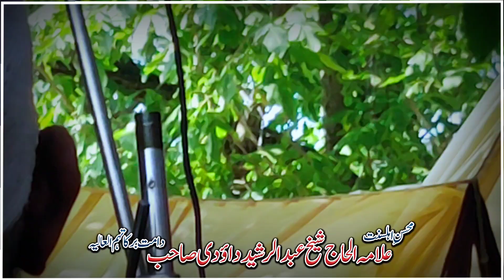𝗔𝗲𝘀 𝗖𝗵𝗼𝘂𝗻 𝗝𝗮𝗺𝗮𝗮𝗹 𝗪𝘂𝗰𝗵𝗻𝗲𝗶 𝗔𝗮𝗶 || 𝗞𝗮𝘀𝗵𝗺𝗶𝗿𝗶 𝗡𝗮𝗮𝘁 𝗦𝗵𝗮𝗿𝗲𝗲𝗳 || 𝗦𝗵𝗮𝘆𝗸𝗵 𝗗𝗮𝘄𝗼𝗼𝗱𝗶 𝗦𝗮𝗵𝗯 𝗛𝗵